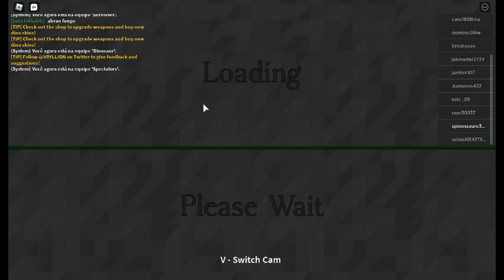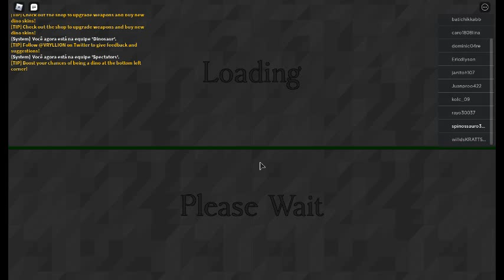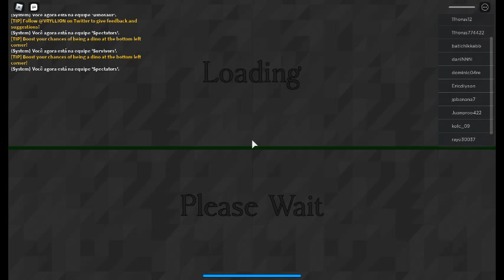CAÇANDO DINOS! CORRE DO T-REX!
ola gente voces podem fazer um favor pra mim?
nome: NAV PRODUTOS